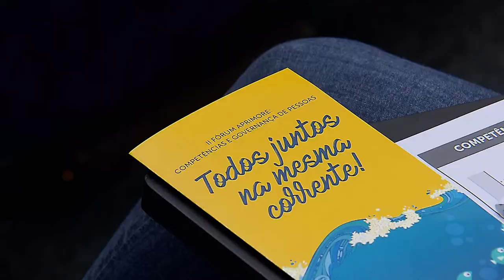Clique STJ - Fórum Aprimore (17/05/2018)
Superior Tribunal de Justiça promove o II Fórum Aprimore, para debater competências e governança de pessoas.